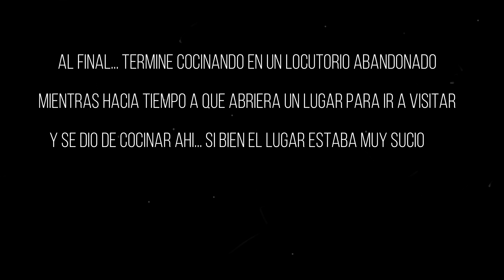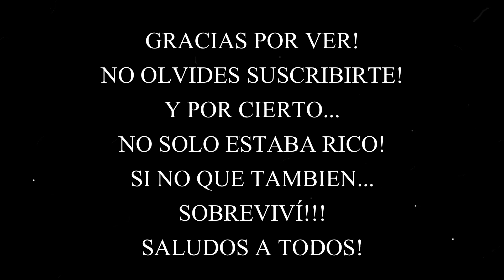Cocinando en un lugar inesperado: ¡mi aventura en un locutorio abandonado!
NO olvides 👉S U S C R I B I R T E👈 al Canal, es G R A T I S y nos ayuda a seguir creando Contenido.

Sali de viaje a Ramos Otero pensando que iba a filmar rápido y a la vuelta iba a parar en la ruta a cocinar... Pero la filmación llevo mas de lo que pensé y termine cocinando dentro de un locutorio abandonado en el pueblo de Ramos Otero. Una experiencia UNICA!

TE GUSTARÍA COLABORAR CON EL CANAL ??
Desde ya les agradezco muchísimo a quien quiera y pueda brindar su apoyo.

MERCADOPAGO:
  -Alias:  fw2000.mp